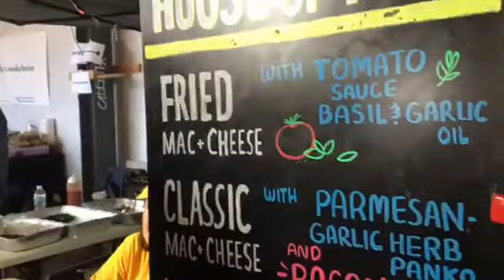The Food Porn Festival Bushwick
Nandini heads to Bushwick's first ever Food porn event showcasing some of New Yorks favorite dishes. Local culinary artists are featured at this food market in Brooklyn, from Mac and Cheese to Kimchi and rice/